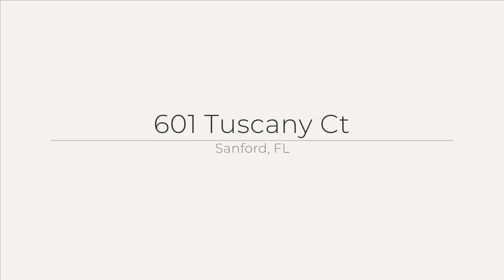601 Tuscany Ct, Sanford, FL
See the Property Website! Private access only to community members. No HOA on gorgeous lake! One owner home and perfect floorplan with potential mother in law suite. Brand new liner in swimming pool. The backyard is conservation leading to Lake Markham! Incredible community close to bike path, shopping and restaurants! Great investment opportunity for the right buyer, come and see today!